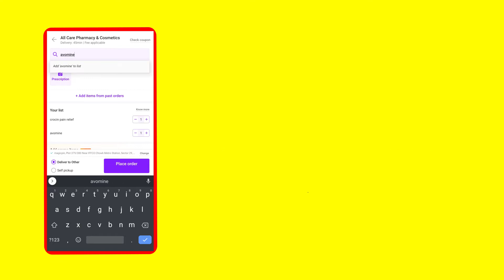Order Your Medicines On magicpin At The Lowest Prices & Biggest Savings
Can't step out of your house without a mask, but also can't find one? magicOrder all your medical essentials, pay using magicPoints, save BIG, and earn rewards on every order.